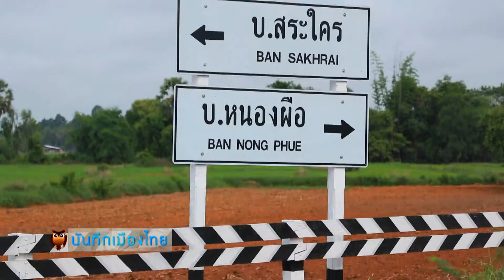กรมพัฒนาที่ดิน - ดูดิน ชมดาว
ดินดีที่แท้ทรู สร้างพืชดีรายได้ดีทัศนียภาพดี ชีวิตดี๊ดี มีเวลาไปนอนชมดาวชิวชิวคือดีอะ

บันทึกเมืองไทย บันทึกดินดี

พาท่องเที่ยวในพื้นที่เกษตร สภาพดินที่เหมาะสมในการทำการเกษตรกรรม เช่น นาข้าว สัมผัสวิถีชุมชนพื้นบ้าน ความเป็นอยู่แบบพอเพียง ตามรอยในหลวง ร.9

รักษ์ปฐพี คืนชีวีที่หลากหลายให้ผืนดิน
Keep soil alive, protect soil biodiversity

วันดินโลก 5 ธันวาคม 2563